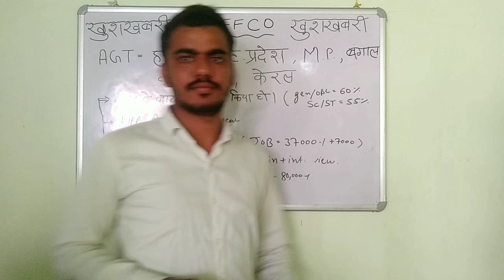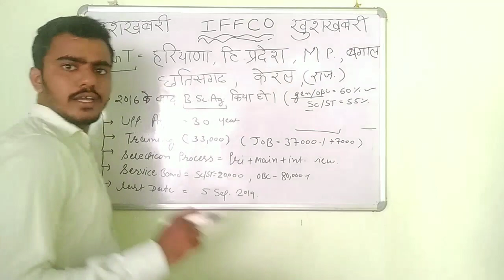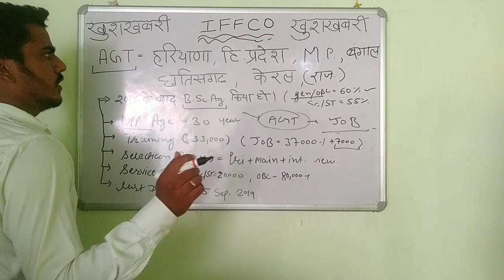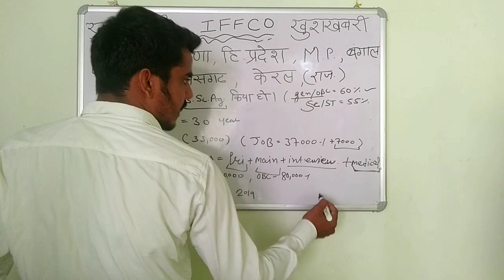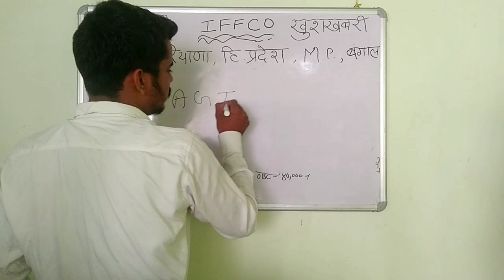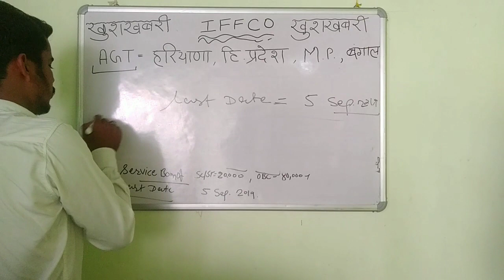कृषि क्षैत्र मे आ गई AFO(bank) नौकरी से अच्छी नौकरी एक बार जरुर देखे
➢  APPLICATION FORM FOR AGRICULTURE GRADUATE TRAINEE(AGT)

IFFCO requires Agriculture Graduate Trainee (AGT) for its Field Offices located in the States of Haryana, Himachal Pradesh, Uttar Pradesh, Uttarakhand, Bihar, Jharkhand, Madhya Pradesh, Gujarat, Maharashtra, Chhattisgarh, West Bengal, Odisha, Assam, Andhra Pradesh, Telangana, Tamil Nadu & Kerala.

➢  QUALIFICATIONS:

The candidate should possess Four Years B.Sc. (Agriculture) Full Time Regular Degree but those candidates whose final semester results are expected by September, 2019 can also apply.

General/OBC candidates should have secured a minimum of 60% marks in each semester and SC/ ST candidates should have secured a minimum of 55% marks in each semester in B.Sc (Agriculture) degree. Those candidates who have CGPA score in B.Sc (Agriculture) degree should convert into percentage while filling the application form.

The candidates who have passed B.Sc. (Agriculture) degree in 2016 and thereafter can only apply.

The candidate having Two Years Full Time Regular Degree in M.Sc. (Agriculture) can also apply, provided they fulfil the eligibility criteria prescribed for B.Sc. (Agri.) qualification given above.

➢ The above qualifications should be from the UGC recognized University /Institute.

➢ UPPER AGE LIMIT: 30 years, as on 1st September, 2019. Upper Age limit is relaxable by 5 years for SC/ST category. Upper Age limit is relaxable by 3 years for OBC category not belonging to creamy layer.

TRAINING PERIOD:
The selected candidates will undergo Training for a period of one year.

➢ COMPENSATION:
Stipend and other benefits will be paid as per rules of the Organisation during the training period. Presently, the stipend is Rs. 33,300/- p.m.

On successful completion of one year’s training and subject to requirement of IFFCO, the AGTs may be absorbed at the basic pay of Rs.37000/- p.m. in the regular Pay Scale of Rs.37000-70000, and allowances/ benefits as per rules of the Organisation.

➢ SELECTION PROCEDURE:

Eligible candidates will be required to appear for preliminary Computer Based On-Line Test in open environment by using their own resources, computer/laptop with internet facility.

Candidates are required to opt any two Test Centres in order of their preference out of the aforementioned centres. Efforts will be made to allot the test centre in order of choice given by the candidates.

Request for change in the test centre, once opted, will not be entertained. IFFCO reserves the right to cancel any of these centres and in that eventuality; the candidates will have to appear in the centre as decided by the Management.

➢ Only those candidates who will be short-listed on the basis of their performance in Final On-Line Test will be called for personal interview.

➢ PRE-EMPLOYMENT MEDICAL EXAMINATION:
After personal interview, shortlisted candidates will be medically examined as per IFFCO’s medical standards before final selection.

Three Stages of selection process IFFCO Agriculture Graduate Trainee (AGT)-2019

1.  preliminary Computer Based On-Line Test in open environment
2. Final On-Line Test in the controlled environment
3. personal interview
Exam pattern IFFCO Agriculture Graduate Trainee (AGT)-2019
The examination will be in English language only and will have two sections:

Part 1 Technical Questions

 ||  Agricultural Current Affairs 2019 || A Competitive book of Agriculture || Question Bank on Agriculture for Competitive Exams ||
Agriculture at a Glance

Part 2
 Questions on Following Sections
·         Aptitude related to Analytical Ability
·         Test of Reasoning
·         Numerical Ability
·         General awareness on Agriculture
·         National Economy
·         Panchayati Raj
·         Cooperatives and Communication skill

IFFCO Agriculture Graduate Trainee test consists of questions from agriculture which is of graduation level. Yet, IFFCO has not prescribed any syllabus for IFFCO Agriculture Graduate Trainee -2019. In our view question would be of graduation level

दोस्तो
आप को यह जानकर खुशी होगी की इस चैनल पर
1 # b.sc.agriculture  का पुरा सलेबस
2 # new job notifiction
3 #

मुझे comment करके बताईय की आप को विडियो कैसा लगा